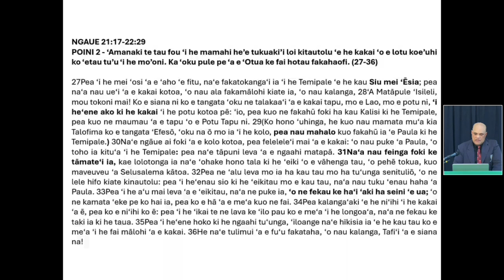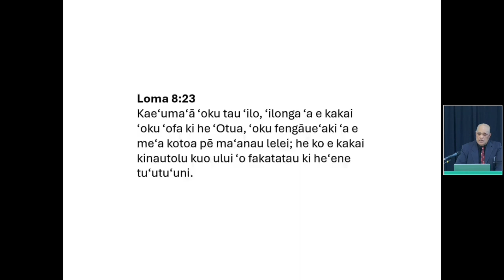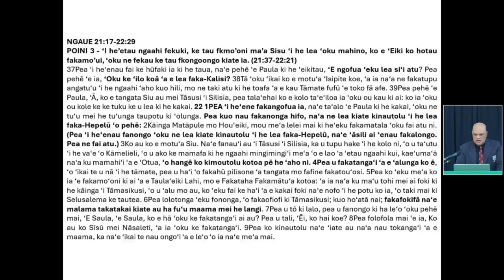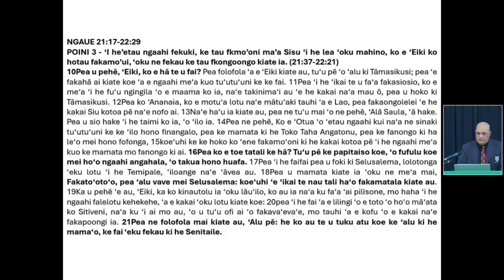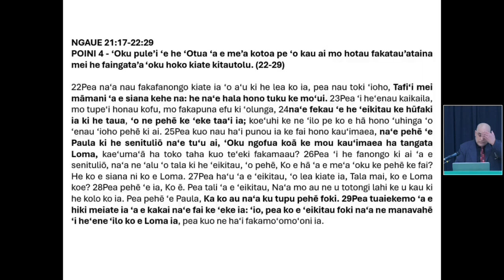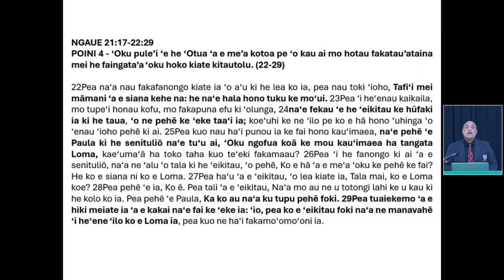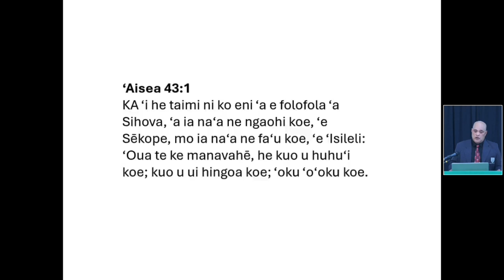Ko e Mo'ui 'a e Kalisitiane 'i he hoko mai 'a e Lelei mo e Kovi mei he 'Otua (Ngāue 21:17–22:29)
Pastor Sitiveni Faupula